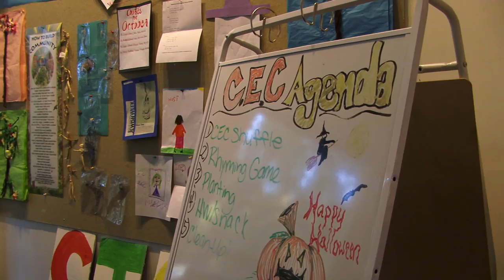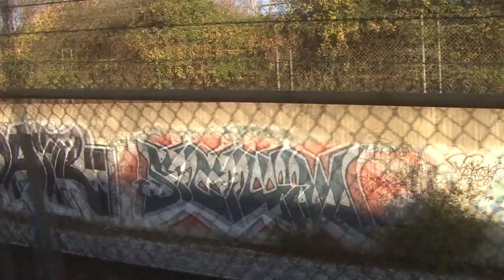Inspired by Movement - Dance Place Youth Programs Documentary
In this project by Catholic University Students Emma Gallagher and Luigi Gomez, get an inside peek into Dance Place's Youth Programs.